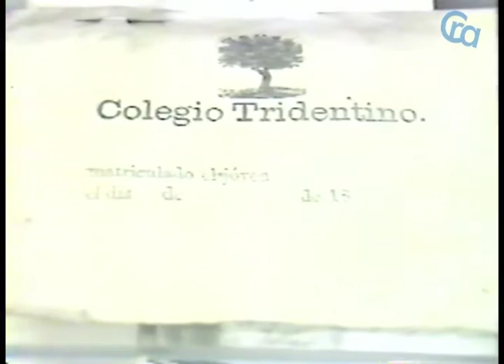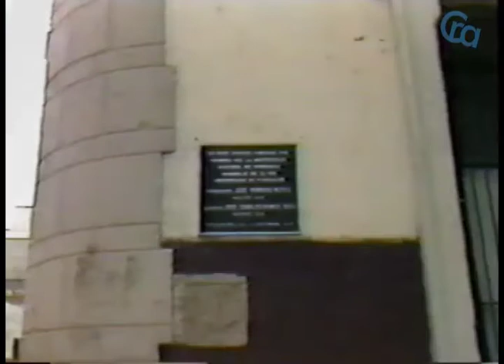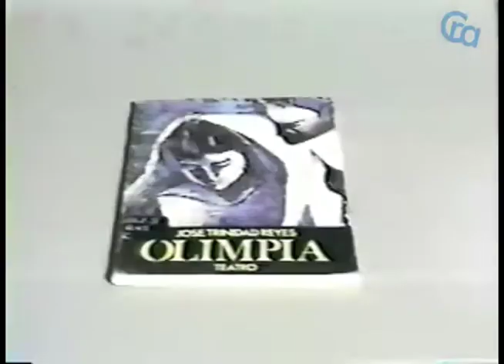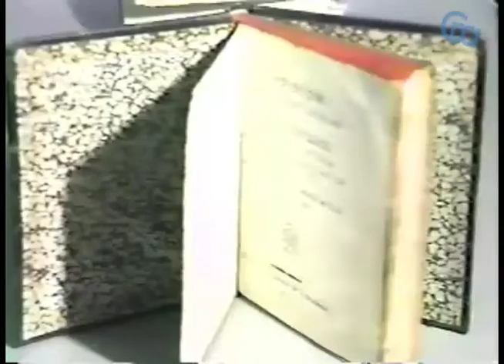Jose Trinidad Reyes